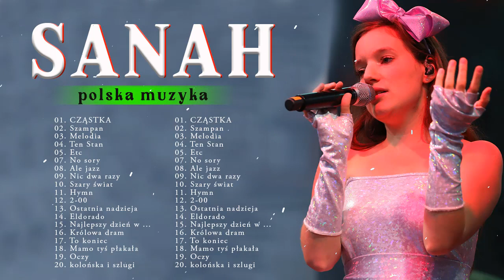Sanah Najlepsza Muzyka ★ S.A.N.A.H Największe Przeboje ★ Sanah Najlepsze Hity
● Dziękuję za obejrzenie mojego filmu
✔ Ten film jest w całości wykonany przez fanów. Jeśli Ty (właściciel) chcesz usunąć ten film, skontaktuj się z nami bezpośrednio, zanim cokolwiek zrobisz. Ostrożnie go usuniemy.